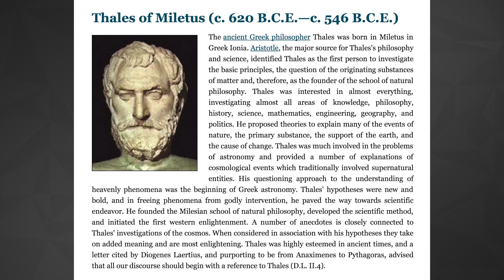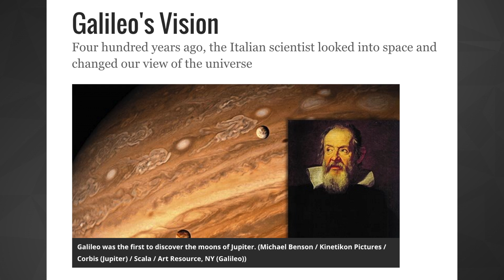From Pythagoras to the Hubble Telescope: The History of Astronomy | 80Twelve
The Hubble Telescope can photograph galaxies light years away!  Galileo must be so proud!  Find out just how many light years the field of Astronomy has come since its early days!

80Twelve means “more than I can count.” Only we’re not referring to the number of tacos you can eat or the number of followers you have on Twitter. In our world, 80Twelve refers to the countless number of angles we take on a story until we find a unique perspective worth talking about.